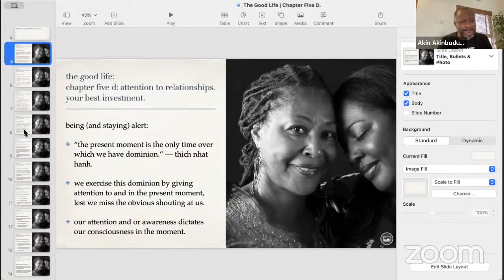Happy | Part 79 | AtoR 23 | Mindfulness | Part Two | The Saint.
Series: Book Club: Happy.